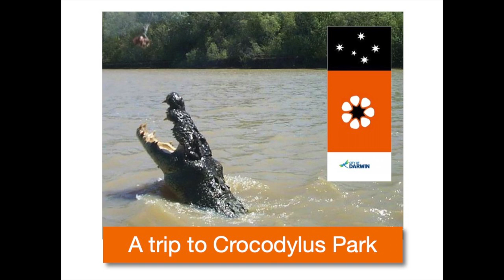Crocodylus Park is close to the CBD and well worth a visit.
Crocodylus Park is a breeding and research facility with an attached display section for tourists close to Darwin's CBD. Crocodylus Park and Zoo, brainchild of world-renowned crocodile biologist Professor Grahame Webb, was opened in August 1994. Visit Crocodylus Park, the largest attraction in Darwin, and see crocodiles and other animals "up close and personal"!

Crocodylus Park is a crocodile education and research centre with a difference. Opened in August 1994 by world-renowned crocodile biologist Professor Grahame Webb, Crocodylus Park gives the visitor a great chance to view Australian Saltwater Crocodiles from tiny hatchlings up to enormous adults.

The park boasts five species of crocodilians including American Alligators, Australian Freshwater Crocodiles, New Guinea Crocodiles and the rarest crocodilian in the world the Philippine Crocodile.

More than just crocodiles though, Crocodylus Park also has a zoo which boasts an impressive line up of Lions, Tigers, Monkeys, Emu, Kangaroo, Dingo, Iguanas, Tortoises and big snakes, just to name a few.

Crocodylus Park runs regular croc feeding demonstrations that commence at 10am, 12pm, 2pm and 4pm daily. Join an experienced guide and learn interesting facts about crocodiles and their ecology. At the end of each tour visitors get the opportunity to hold a small saltwater crocodile.

Whilst visiting Crocodylus Park it is a great idea to check out the air conditioned museum. This museum is full of artefacts and other crocodile related history relating back to the days when crocodiles were hunted to more modern times when crocodiles are a living resource.

Reptile handling also occurs at 11:30am each day and the two new dingo pups enjoy a walk around the park everyday at 1:30pm giving them the opportunity to interact with the public.
Admission Prices:
Adults $40.00
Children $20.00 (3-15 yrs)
Seniors $30.00
Family $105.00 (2 adults, 2 children)
Children under 3 yrs FREE

Crocodylus Park has added an eco-boat cruise to their impressive attraction. Sit back and relax while you cruise around a constructed lagoon, designed to similar river conditions and view large crocodiles in their natural habitat. Learn about the native vegetation, its traditional uses as well as seeing other native wildlife.
The cruise last 40-45 minutes, an experienced tour guide will give you an insight into the biology and ecology of these impressive animals.

Crocodylus Boat Cruises run everyday at 11am, 1pm and 3pm and are capped at 30 people per cruise. Cruises cost $10 for adults and $5 for kids (under 3yrs free) in addition to Park entry.

Crocodylus Park is also increasingly being used as a venue for events and functions because of its unique atmosphere, especially for first-time visitors to the NT's "Top End".

00:00 Intro
00:08 Talking to a Galah
00:21 Basking crocs
00:54 Breeding pens
01:14 Female and male crocs
02:52 Freshies
03:14 Feeding baby crocs